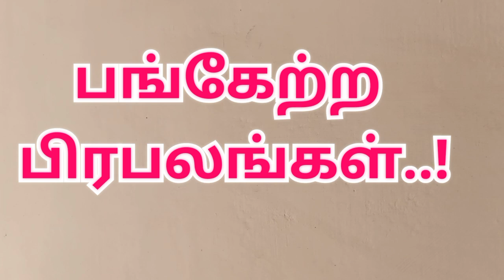நடிகை நயன்தாரா திருமணம் |Nayanthara marriage at Mahabalipuram |Nayanthara marriage video & photo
Nayanthara marriage at Mahabalipuram

Nayanthara marriage video